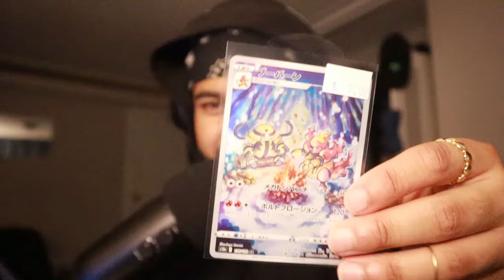ASMR COZY CHAT WITH ME (Life stuff)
Hope you guys enjoy these types of videos. Let me know if you want more. Enjoy :)